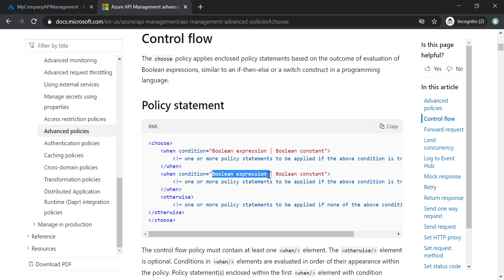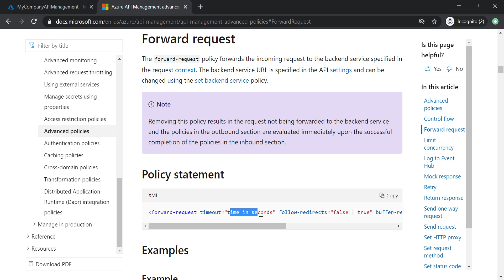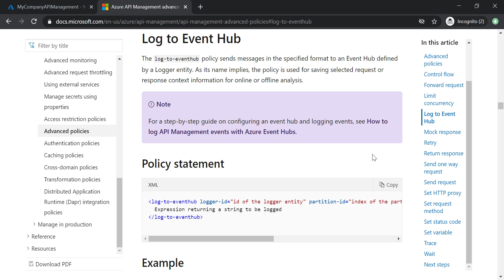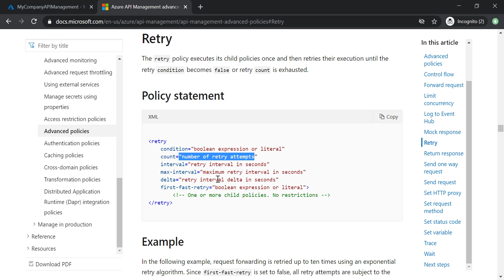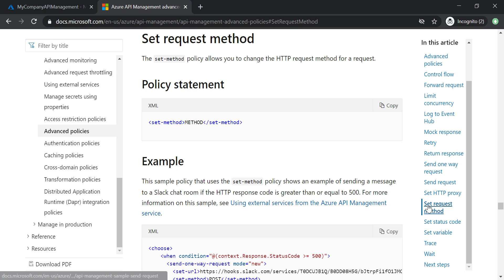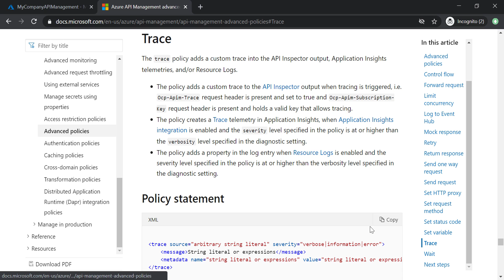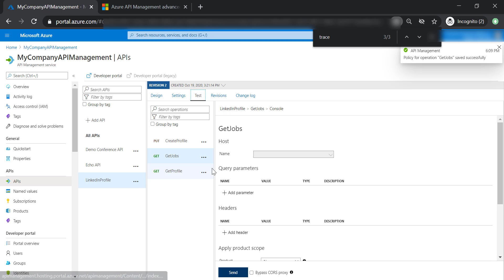Azure API Management - Advanced Policies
A link to my full APIM course on Udemy

Set status code, Set variable, Trace, Wait).